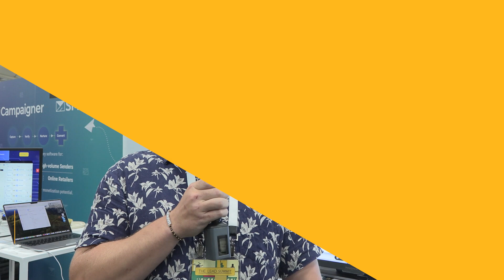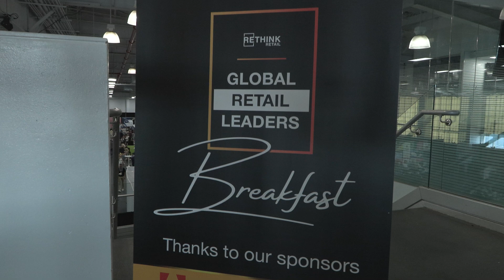The Lead Summit 2024: Tech Spotlights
The Lead Summit 2024: Tech Spotlights is Here!

Dive into the future of retail technology with RETHINK Retail’s exclusive interviews conducted directly from the expo floor. Discover the latest trends and innovations shaping the industry. This event features insights into cutting-edge technologies and strategies that are transforming the retail landscape.

Learn about the latest in Artificial Intelligence and Automation, enhancing customer experiences and streamlining operations. Data Analytics and Insights empower smarter business decisions with advanced analytics and real-time data. Revolutionize eCommerce with seamless integration solutions that connect retailers and suppliers, and drive growth with data-driven marketing tools. Additionally, explore innovations in Logistics and Supply Chain Optimization, transforming logistics with smart hub solutions and last-mile delivery enhancements. Live Shopping and Clienteling platforms are also highlighted, showcasing how to boost sales and customer engagement.

Featured companies include Intel Corporation, Zowie, Onebeat, Zeta Global, Fillogic, Logicbroker, Conjura, Endear, Buywith, GatherAI, and Bounce Insights. Watch now and see the future of retail technology unfold. Stay ahead of the curve with the latest insights and trends from The Lead Summit 2024.